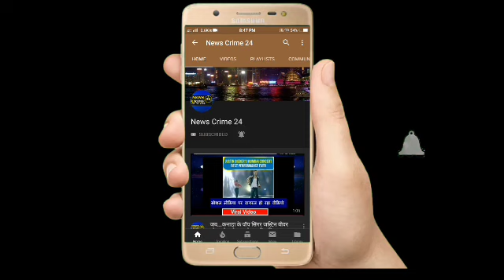Police की पिटाई से युवक का Leg टूटा | Baliya | News Crime 24